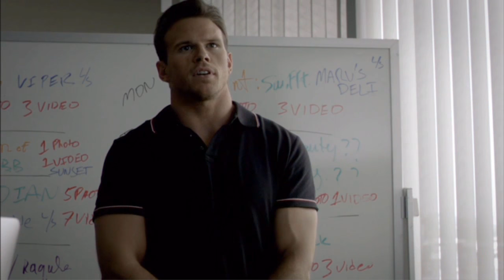Jay Thomas Actor Reel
Jay Thomas Acting Reel 2016